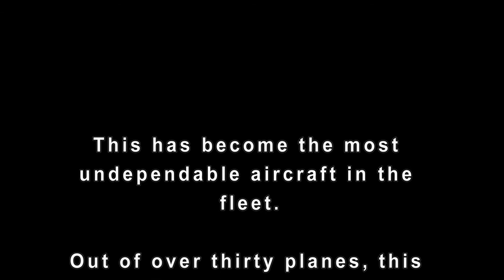Dynam Piper J3 Cub (The Crash Queen)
Buyers beware of this one. Everything about this one is no good. The only thing good about it now is they no longer offer it. This is a Very poor design. If you look close at the add photo (Nitro Planes) you can see that the plastic wheel struts are broken. I’m not going to waste my time listing all the problems here.